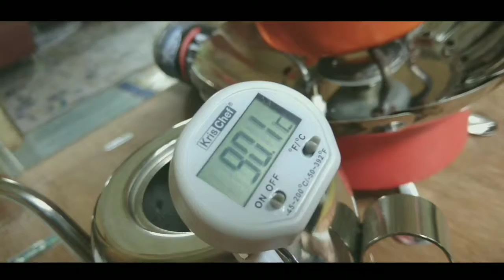Pour Over Flat Bottom Coffee Drip X Semenjana Kopi.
Sulawesi Enrekang Nating
Roasted by @semenjanakopi (Instagram)
Organik dengan varietas Lini S795 dan Typica.
Proses Semi washed dan dry hulling.
menggunakan dripper flat bottom.
Rasio 1:15
10 gr: 150ml (total di gelas)
Smooth, sweet like brown sugar and fresh acidity like star fruit.

Thanks for the great coffee